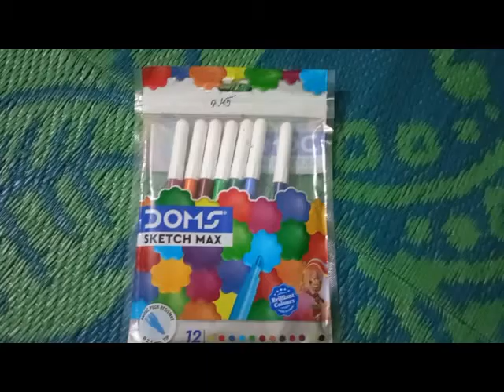ma kali idol making with paper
cardboard box, glue, a⁴ paper